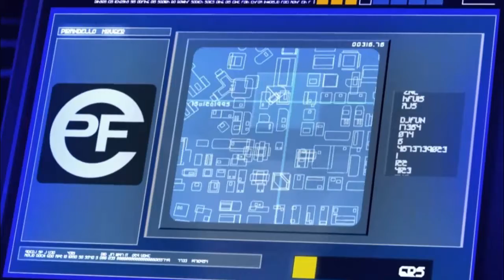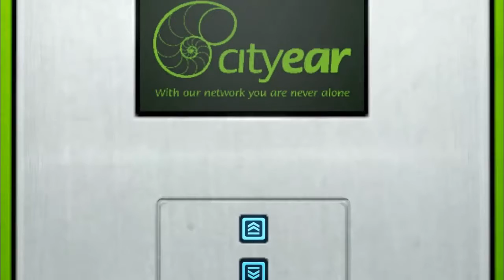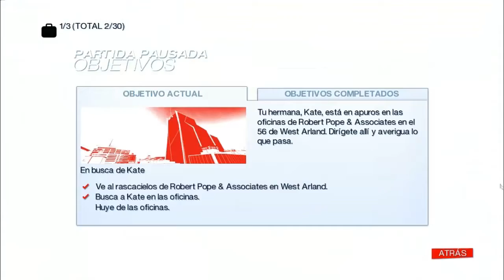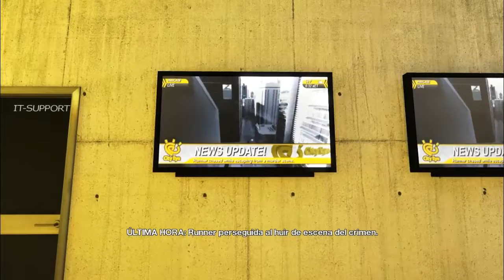Mirror´s Edge: La Huida (Capitulo 2)